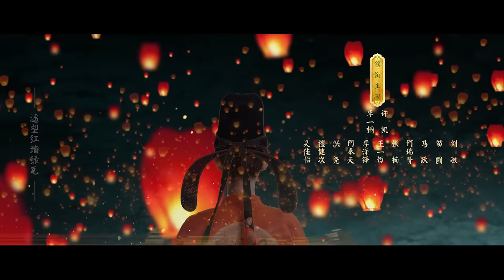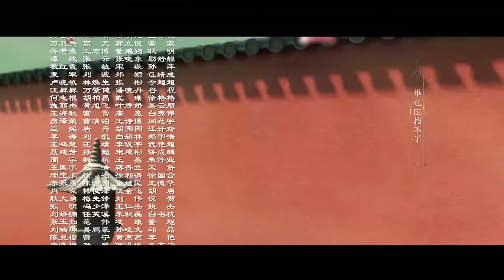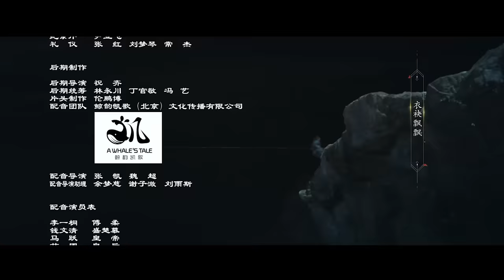[ENG SUB]《骊歌行 Court Lady》EP43：傅柔被秦王赏识，官复原职 | 主演：许凯、李一桐、檀健次 | 欢娱影视